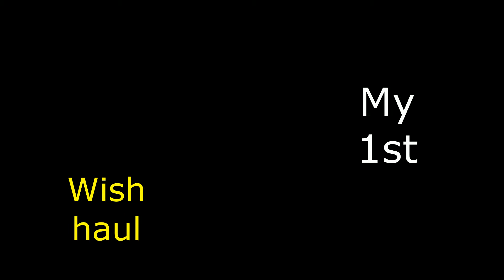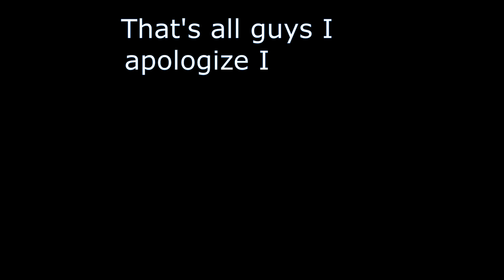My 1st wish haul